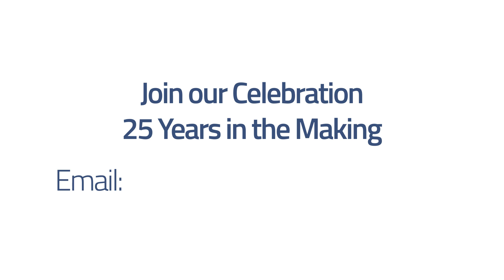Join the Technology Association of Georgia 25th Anniversary Silver Jubilee Gala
The Technology Association of Georgia is celebrating its 25th anniversary with a Silver Jubilee Gala! Join TAG on December 4 (Wednesday) 2024 in Atlanta at The Foundry for a black tie celebration. TAG's annual Chairs' gala takes on a new meaning, celebrating all that TAG has accomplished in Georgia's technology community. Luminaries from Georgia's leading enterprises, tech industry legends, local politicians, and influential community members will dance & dine alongside TAG's Board of Directors. See highlights from TAG's 2023 black tie gala to see what's in store for the Silver Jubilee!